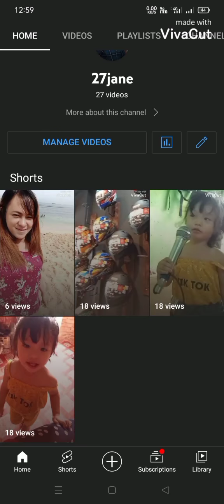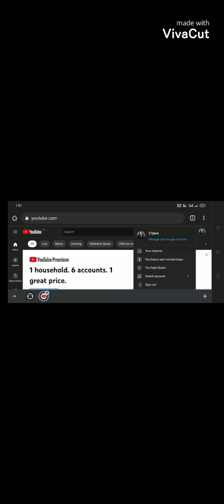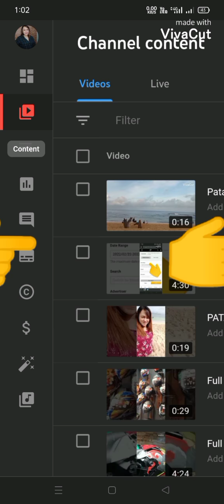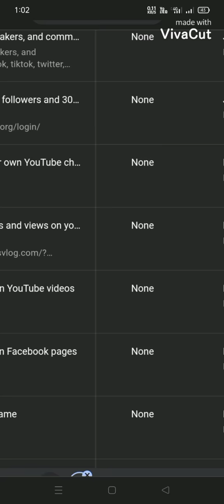where can easily find the YouTube channel/video restrictions?